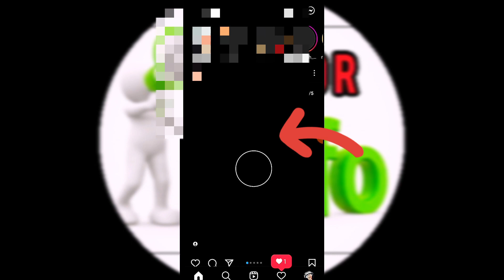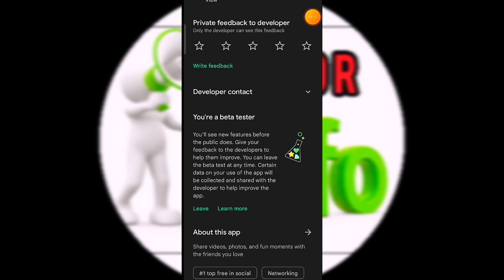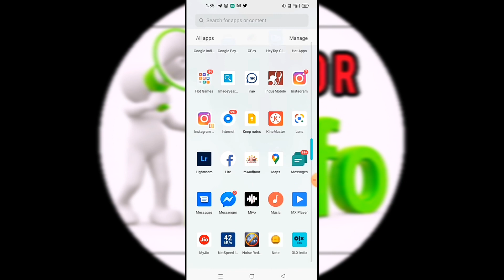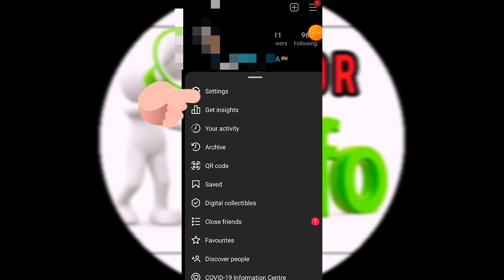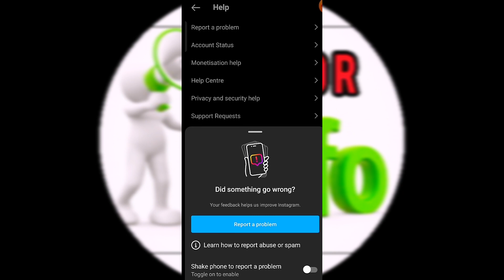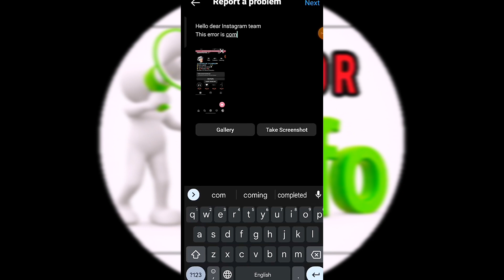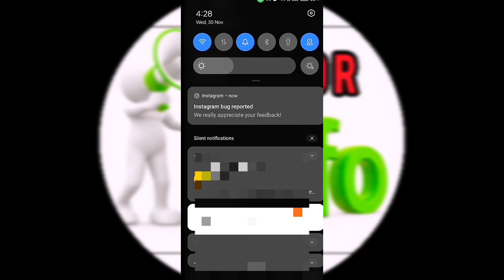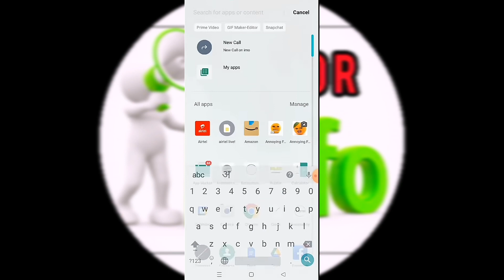How to Fix Couldn't refresh feed Problem on Instagram | Instagram Login problem solve kaise kare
Instagram account login problem solve
how to Fix couldn't refresh feed problem on Instagram
Instagram tips and tricks tamil
Instagram account recovery
Instagram account login error problem
Instagram not opening problem solve
insta login error problem solve
Instagram couldn't refresh feed problem
login error problem on Instagram